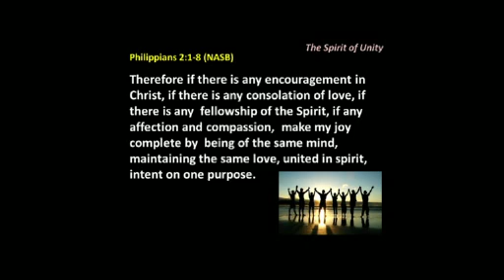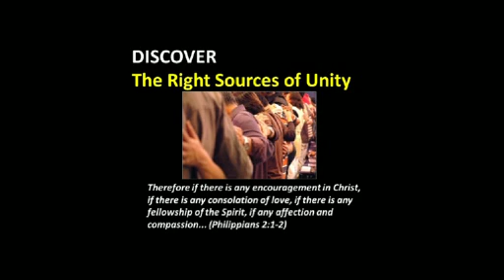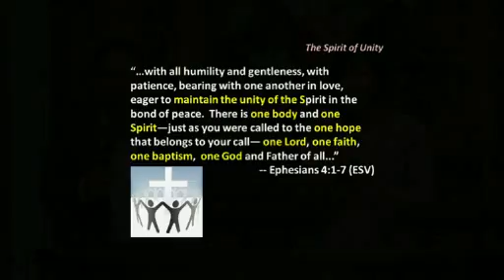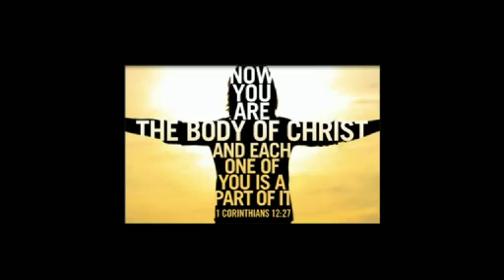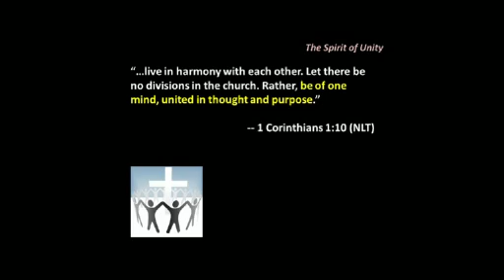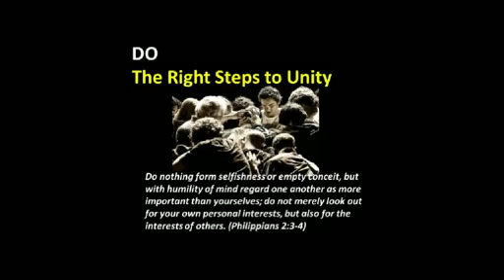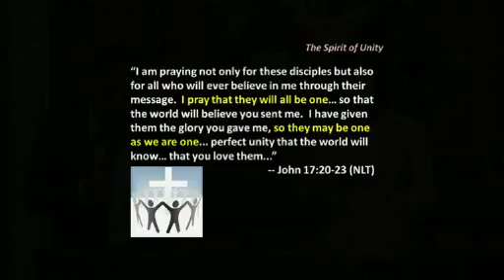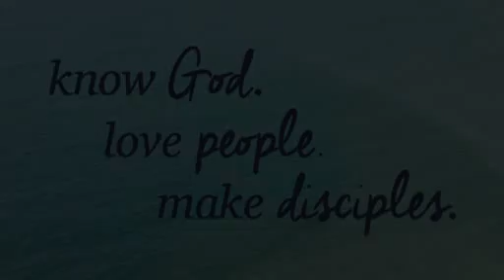The Spirit of Unity | The Holy Spirit (6)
by Ptr. Mike Cariño